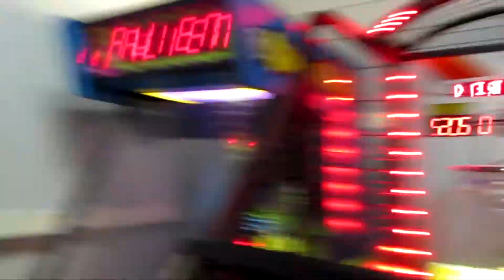Lunch Date With Bae.vlog2k17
What's good guys hope your good & well.. wow i know i know i've been outta the game for awhile now.. hahahaha but i'm back!.. Thank you and hello to my new subbies :D you guys are awesome!..

SNAP CHAT @dollokioa